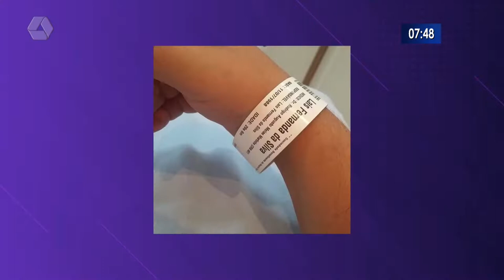Dia Mundial do Câncer: Laís supera doença na gestação e diz que cura foi ‘graças à medicina e fé’